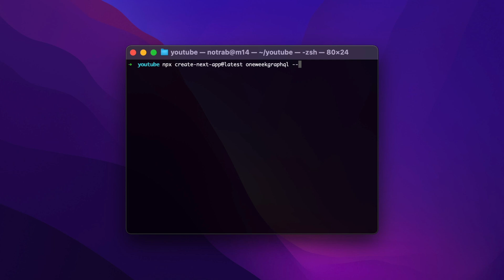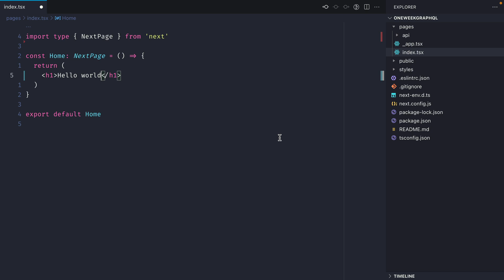1. Creating a new Next.js app | One Week GraphQL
Learn GraphQL, In One Week

Build a fullstack eCommerce application with GraphQL Yoga, Prisma, Planetscale, Next.js, Tailwind CSS, & Stripe Checkout.